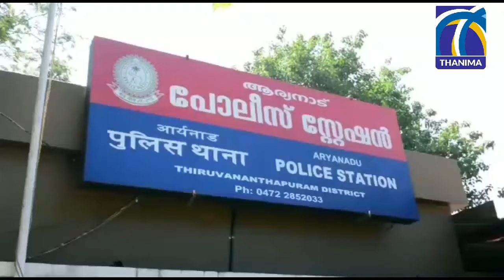പിതാവിൻ്റെ കൊലപാതകി, ജാമ്യത്തിൽ മുങ്ങി, 10 വർഷത്തിനു ശേഷം......